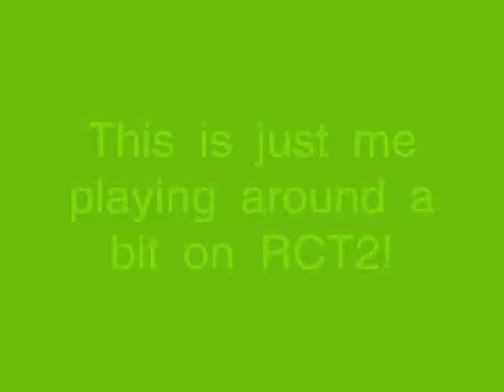RCT2 Ride Building Ep.1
I know most of you won't like the songs but couldn't get any others for now.
This is me building some kind of ride on Rollercoaster Tycoon 2. I'm possibly going to make a series but I'm not sure yet.